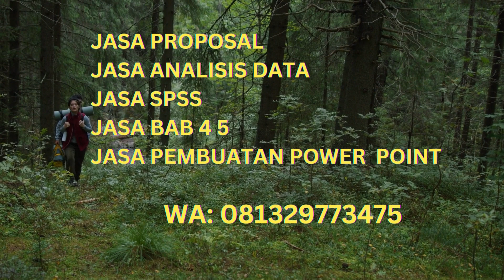Puisi Tegalan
Jasa skripsi
Jasa Pembuatan Skripsi Tegal